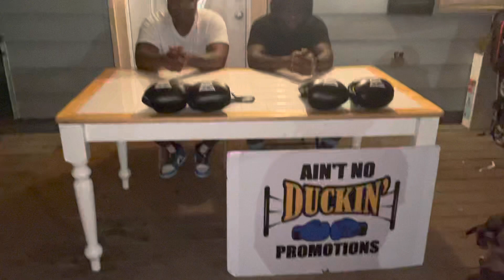Trent VS Kwaun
Doing This For The Movement Come Support!!